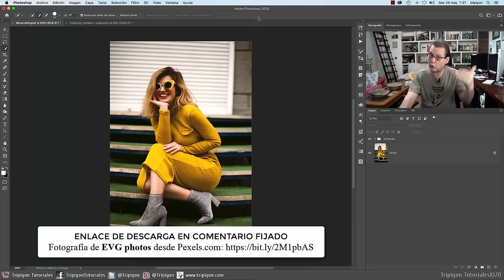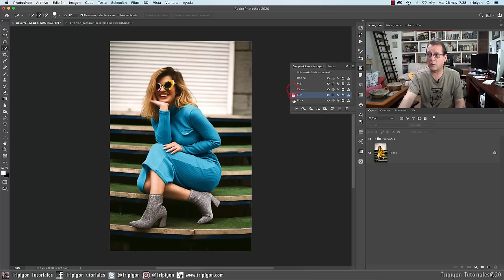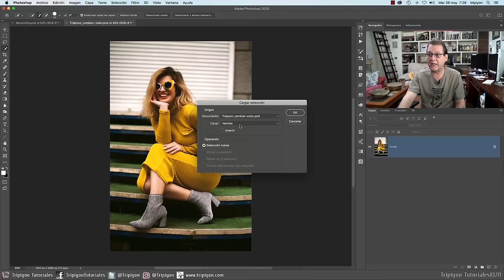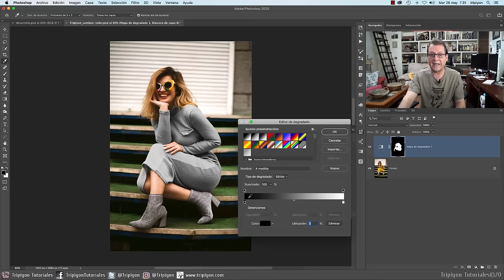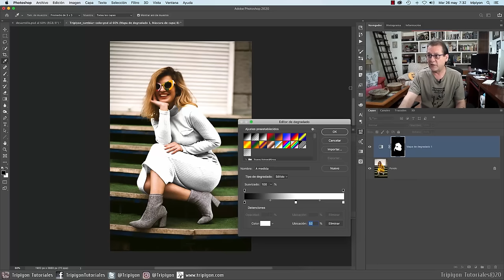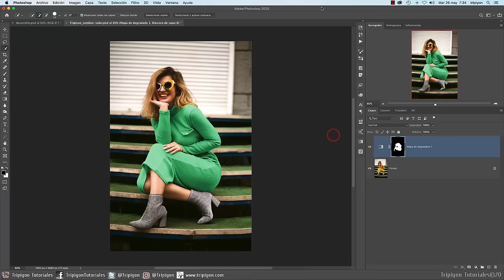Cambiar el color muy fácilmente con este truco de Photoshop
Aprende Conmigo. En este tutorial vamos a ver un truco para sustituir el color de cualquier objeto en Photoshop muy fácilmente.

♦︎ Fotografía usada de EVG photos desde Pexels.com